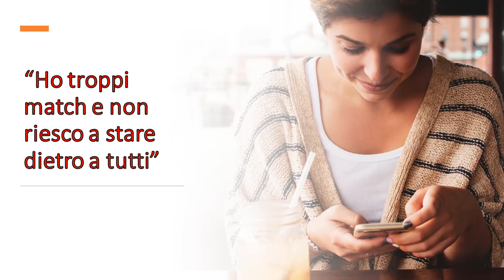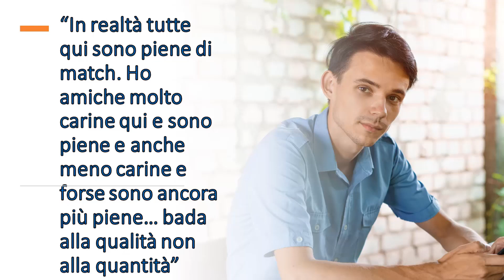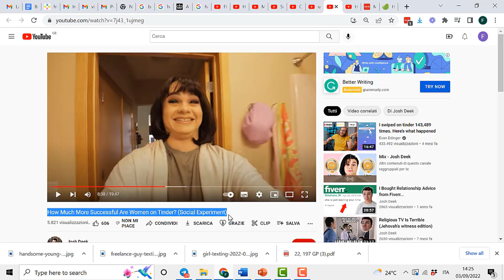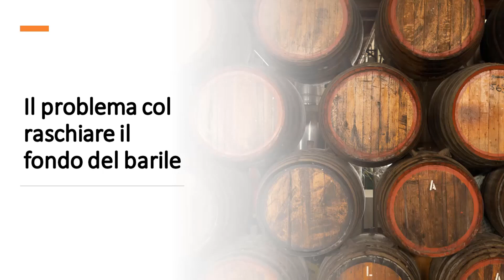Lei Scrive, "Ho Troppi Match, Non Riesco a Stare Dietro a Tutti": Rispondile Così